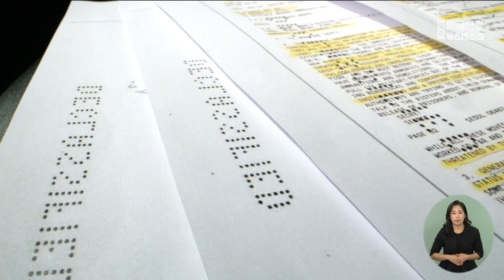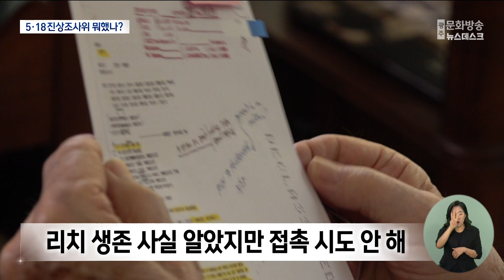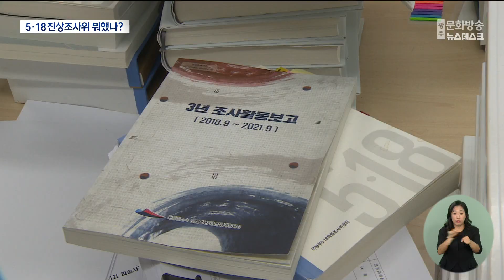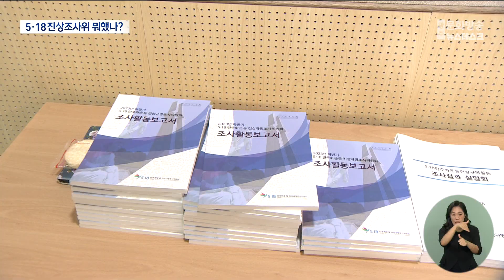[단독][다시, 체로키파일을 열다] 7편- 5.18 진상조사위가 만났어야 했지만... (뉴스데스크 2024.5.19 광주MBC)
(앵커)
5.18 판도라의 상자로 여겨지는 미국 국무부의 비밀 전문, 체로키 파일의 실제 작성자를 찾아내 그의 증언을 보도해드리고 있는데요.

그렇다면 이런 인물들을 만나서 조사하는 일들을 5.18 진상조사위원회는 할 수 없었던 것인지 묻지 않을 수 없습니다.

아직 해야 할 일들이 많은데 5.18 조사위는 4년 간의 활동을 마무리하려 하고 있습니다.

미국 현지에서 임지은 기자가 취재했습니다.

(기자)
1980년 5월 체로키 파일의 실제 작성자인 미국 국무부 동아시아태평양국의 한국 담당 로버트 리치 씨의 나이는 올해 93살입니다.

한국에서 보고되는 광주의 상황을 누구보다 정확하게 실시간으로 파악하고 있었던 미국 정부의 핵심 관료였습니다.

전남도청 앞 집단발포가 있은 지 이틀 만에 미 백악관에서 열린 정책회의에 참석했던 것도 이런 이유 때문이었습니다.

그는 44년 전 미국에서 있었지만 아직까지 규명하지 못하고 있는 광주학살의 최대 난제가 무엇인지를 정확하고 기억하고 있습니다.

취재진이 발포명령자가 누구인지를 묻자 전남도청 앞 집단발포가 있었던 5월 21일인지 항쟁 마지막 날 있었던 집단발포가 있었던 5월 27일을 말하는지를 되묻습니다.

* 로버트 리치 / 1980년 당시 미 국무부 한국과장
(누가 발포 명령자인지 알고 있습니까?) "처음(1980년 5월 21일 전남도청 앞 집단발포)입니까, 아니면 나중(1980년 5월 27일 전남도청 진압 당시 집단발포)입니까?"

5.18의 비밀을 품고 있는 인물이지만 리치 씨는 지금껏 한국의 어느 누구도 5.18과 관련해 자신을 찾아온 적이 없다고 말했습니다.

광주의 진실을 풀 수 있는 중요한 인물이지만 5.18 진상조사위원회는 이 인물이 살아 있다는 사실을 인지하고 있으면서도, 딱히 얻을 정보가 없을 것 같다고 단정 지으며, 접촉 시도조차 하지 않았습니다.

그러면서 굳이 별도의 조사 없이도 문서를 통해 추가 정보를 모두 확인할 수 있었다고 판단했다고 덧붙였습니다.

* 최용주 / 5.18조사위 1과장
"이미 이제 그 사람들을 통해서 얻을 수 있는 추가 정보가 저희들이 크게 많지 않다고 이렇게 판단을 했어요."

광주MBC가 지난 2017년 다큐멘터리 '그의 이름은'을 통해 첫 번째 정책회의의 존재와 당시 회의 내용을 알렸지만 5.18 진조위 차원의 추가 조사와 자료 확보 활동은 이뤄지지 않았습니다.

5.18 당시 미국 국방정보국 소속으로 한국군과 북한군의 동향 정보를 수집하던 제임스 영씨도 광주로서는 중요한 인물입니다.

* 제임스 영 / 1980년 당시 미 국방정보국 요원
"광주에 있는 가족과 연락을 주고받고 있었던 (군인) 동료가 있었습니다. 그 동료는 나에게 몇 가지 더 많은 정보를 줬습니다. 그리고 나는 곧장 대사관으로 돌아가서 (광주 상황이) 손에 잡히지 않을 정도로 심각한 상황이라는 것을 보고했습니다."

그만큼 핵심 인물이지만 5.18 진상규명조사위원회는 지금까지 한 번도 이 인물을 접촉하지 않았던 것으로 드러났습니다.

상황이 이런데도 4년간의 활동을 마친 5.18진상규명조사위원회는 조사를 충분히 한 결과 발포 명령과 관련해 '진상불능' 이라며 종합 보고서를 발간할 준비를 하고 있습니다.

* 정다은 / 광주시의회 5.18 특위 위원장
"우리 이제 미국 개입 여부는 모르는 거야, 영영 이제 미제로 남는 거야? 이런 생각을 했었어요. 직권조사 과제 목록에도 오르지 못한 과제에 대해서는 우리가 어떻게 해야 될 건가 고민을 해야 하는 시점이 이미 지났죠."

미국의 내셔널 아카이브에선 국가의 중요한 역사 기록물들을 꾸준히 보관하고 정리하고 있는데요, 아직 공개되지 않은 광주 5.18에 대한 미국 기록물들도 여전히 무궁무진합니다. 우리가 진상규명을 여기서 멈춰서는 안되는 이유입니다. 미국 워싱턴에서 MBC뉴스 임지은입니다.